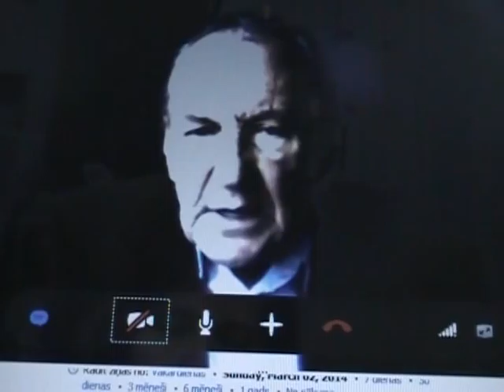Kripton - Ru. Nuclear cryptone poison in the air. Pr G.Lepin, Belarus